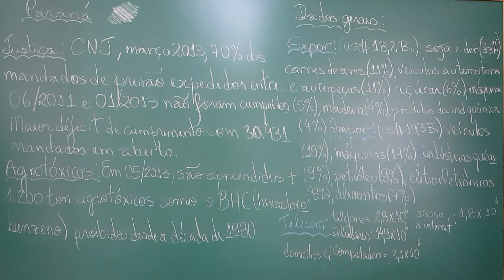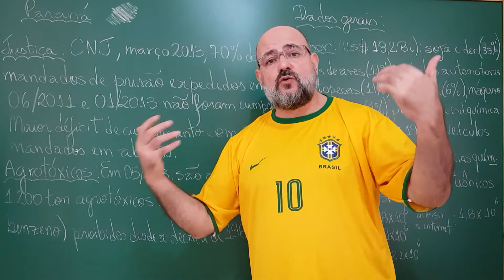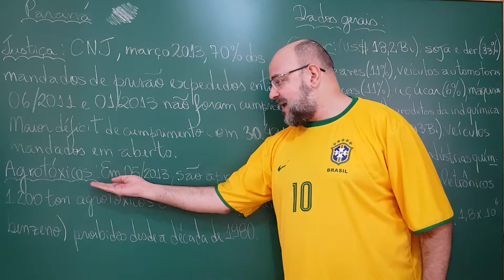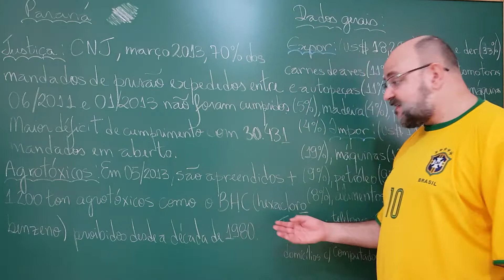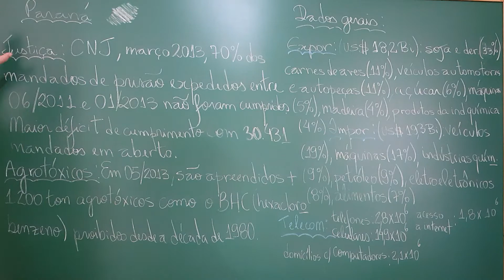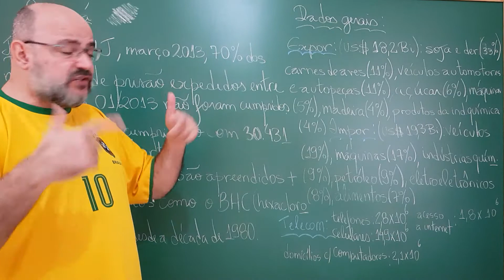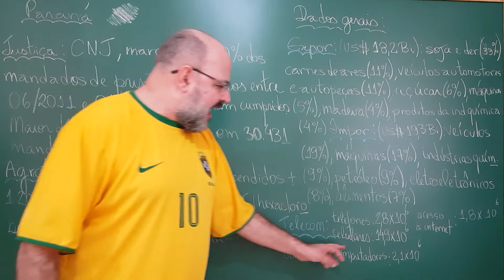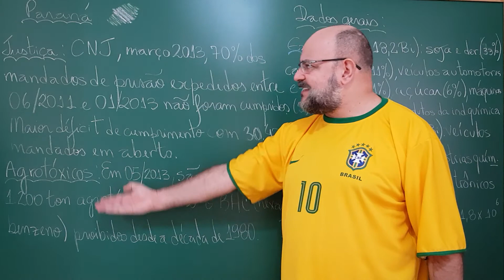Aula 157: (Aula 27 de Geografia do Paraná) - Paraná VII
# CV # Oceania Continuamos as análises dos aspectos gerais do estado, inicialmente por fatos históricos, agora adentramos ao ano 2013, quando comentamos sobre a Justiça e os Agrotóxicos e, por fim, nos Dados Gerais, analisamos o Comércio Exterior e dados sobre consumo relacionados às Telecomunicações.

Agradecemos profundamente os carinhos de:
- Gustavo Coraini Sanches de Almeida Pinto que nos apoia (23/04/19) pelo Apoia-se;
- Marlon Henrique Vieira Galafo que nos apoia (07/05/19) pelo Apoia-se;

Queremos agradecer também aos nossos parceiros:
• Coletivo Geo
• Xuxa

Banco Santander (Código: 033)
Agência: 0218 (Garça/SP)
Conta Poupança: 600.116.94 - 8